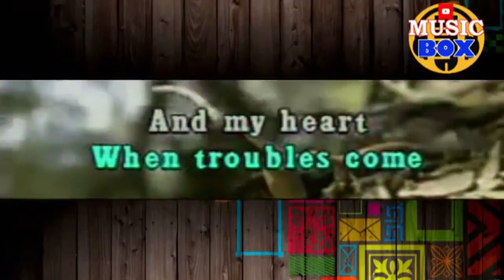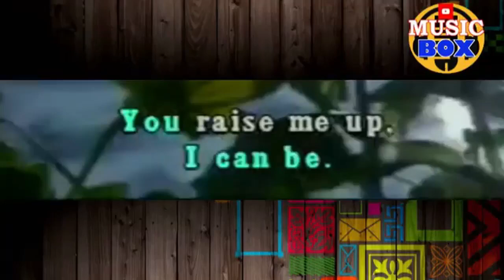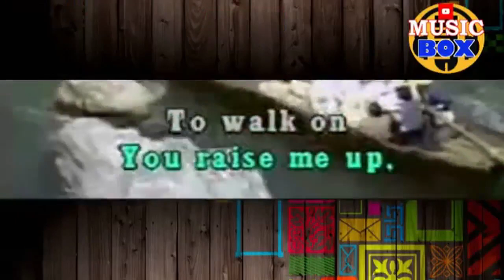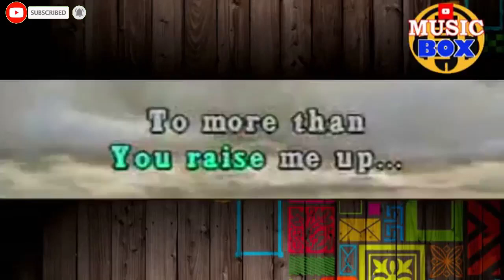YOU RAISE ME UP KARAOKE JOSH GROBAN / ONLY LYRICS TEXT DISPLAY (NO MUSIC BACKGROUND)